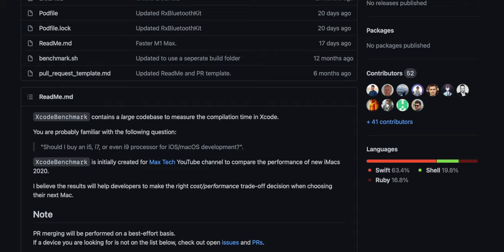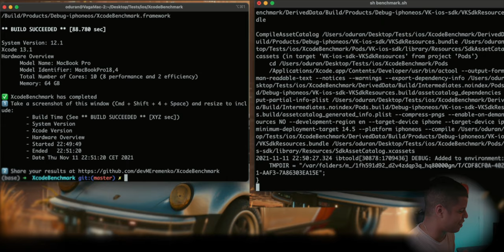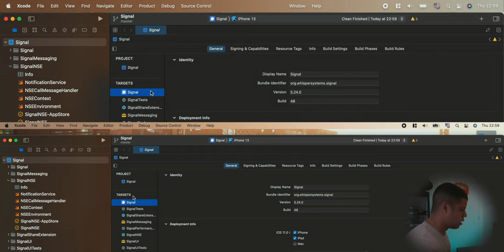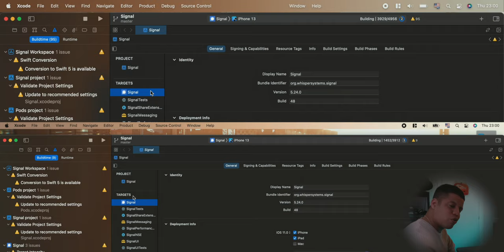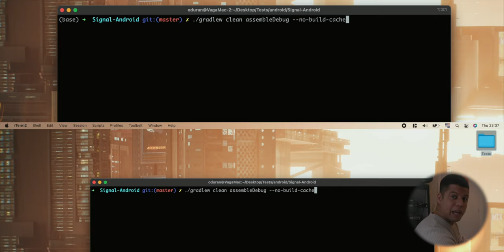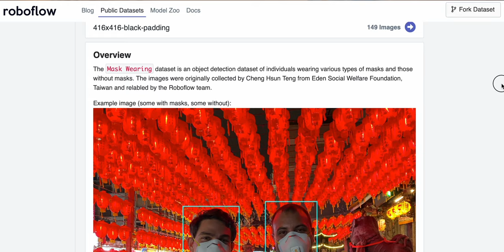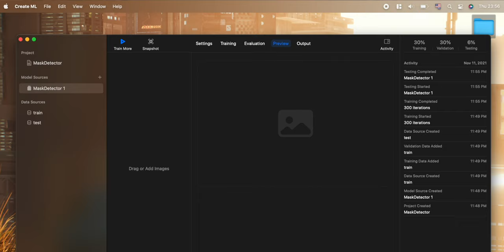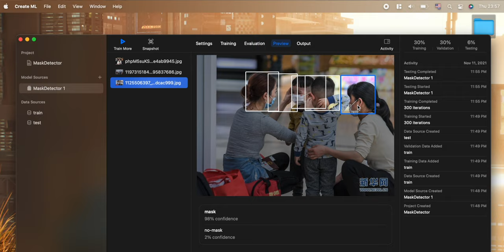¿Deberías comprar el nuevo MacBook Pro M1 MAX para programar?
El nuevo MacBook Pro M1 MAX ha venido para revolucionar la industria nuevamente, en el video de hoy lo ponemos a prueba con unas tareas de compilación de aplicaciones para iOS y Android utilizando Xcode y Android Studio

Una de las mejores formas de aprender a programar es viendo los frutos de esta maravillosa carrera, estoy centrado en enseñarles todo lo bueno y malo a través de mis experiencias para que puedan sacar vuestras propias conclusiones y trazar su camino.